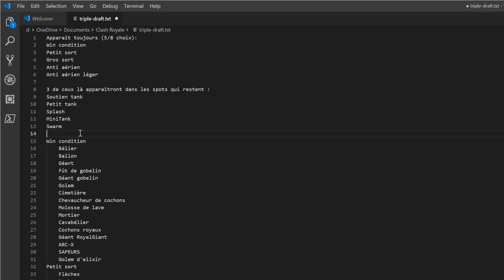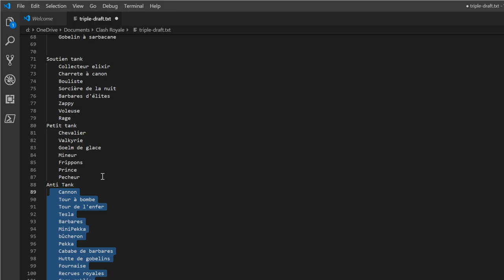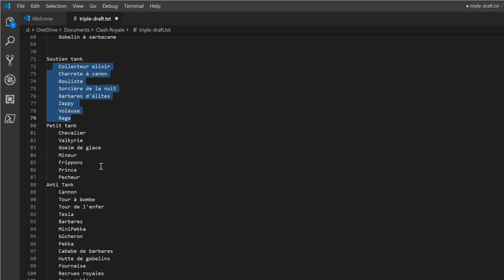L'ALGORITHME DU TRIPLE TIRAGE DEVOILÉ SUR CLASH ROYALE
Planning de diffusion Octobre (16h00) :
➤ Lundi : 1 PRO 1 DECK
➤ Mardi : Je rush ladder
➤ Mercredi : 1 PRO 1 DECK
➤ Jeudi : Compte arc-x - en route vers les 6000
➤ Vendredi : Je teste vos decks
➤ Samedi : 1 PRO 1 DECK
➤ Dimanche : Duel des champions